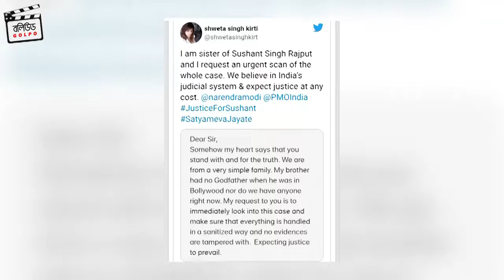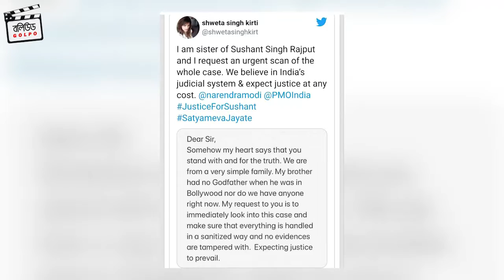Sushant-এর মৃত্যুর ন্যায়বিচার চেয়ে প্রধানমন্ত্রী Narendra Modi-র কাছে আবেদন অভিনেতার দিদির